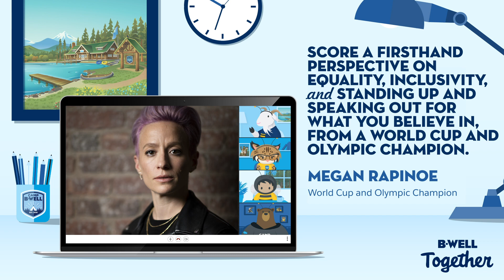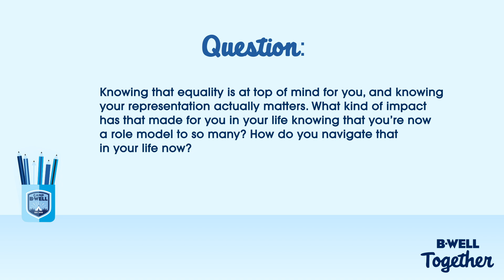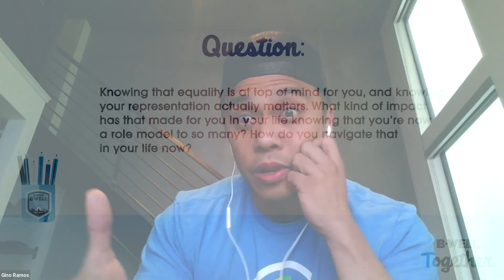Equality, Inclusivity, and Speaking Out with Megan Rapinoe | B-Well Together | Salesforce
Hear from World Cup and Olympic champion Megan Rapinoe in a special episode on equality, inclusiveness, and standing up and speaking out for what you believe in.

Join us for B-Well Together, a video series featuring resources and coping skills from leading wellbeing experts to support you and your family through these trying times.